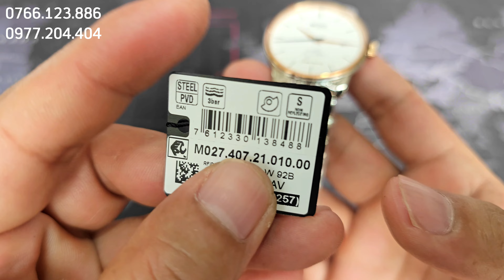[QUÁ ĐẸP] M.I.D.O BARONCELLI SWISS EDITION M027.407.21.010.00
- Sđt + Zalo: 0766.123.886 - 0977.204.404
 - Địa chỉ: số 05 Liền Kề 11 KĐT An Hưng, Dương Nội, Hà Đông, Hà Nội.